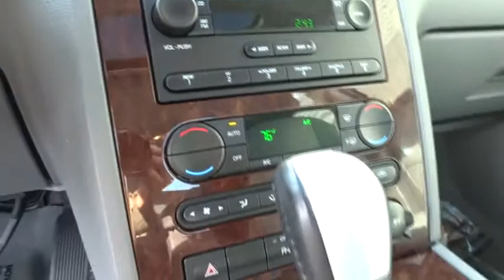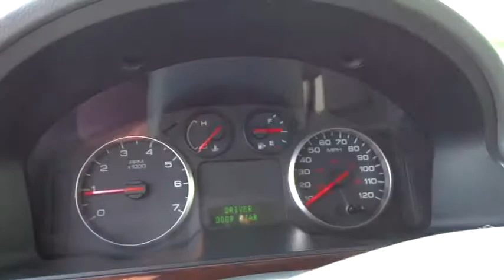2006 Ford Five Hundred Woodstock Canton Marietta Kennesaw Jasper GA 18041A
2006 Ford Five Hundred  - Stock#: 18041A - VIN#: 1FAFP24116G183032

Calling all enthusiasts for this sleek and seductive 2006 Ford Five Hundred SEL. Take pleasure in the silky smooth shifting from the Automatic transmission paired with this high performance Gas V6 3.0L/182 engine. Boasting a mind-blowing amount of torque, this vehicle begs for someone to love it! It comes equipped with these options: Instrument panel storage bin, Engine block heater *STD on retail vehicles only in AK, MN, ND, SD, MT, WI & WY. Optional on fleet vehicles*, Center console-inc: armrest, (2) cupholders, storage, Pwr remote trunk release, 6-speed automatic transmission, 60/40 split fold-flat rear seat w/fixed head restraints, Leather-wrapped steering wheel w/audio/cruise controls, Front cloth bucket seats-inc: 8-way pwr driver w/manual lumbar adjust, 2-way pwr fold-flat passenger, Belt-Minder for driver/front passenger safety belts, Leather-wrapped shift knob. Pick up your friends and hit the road in this fabulous and playful Five Hundred.Come in for a quick visit at Cherokee Ford, 195 Woodstock Parkway, Woodstock, GA 30188 to claim your Ford Five Hundred!